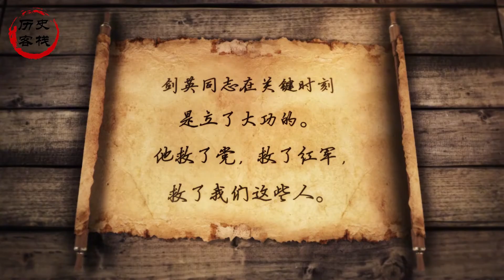叶帅“吕端大事不糊涂”，三次重大选择，都改变了历史